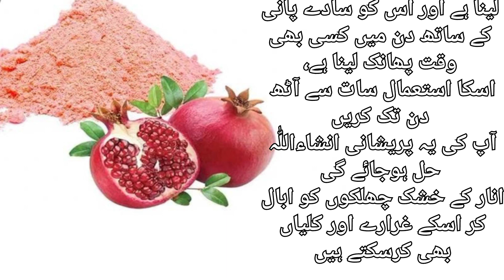Anar K Chilky K Faidy In Urdu | Pomegranate Powder Benefit | Anar Ka Chilka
anar k chilky k faidy in urdu
anar ke chilke ke fayde
anaar ke chilko ke fayde
anar ke chilke ke fayde in urdu
anar k chilkay k faiday in urdu
anar ke chilke ke faide
anar ke faide in urdu
anaar ke chilko
anar k chilky k faida
pomegranate benefits
pomegranate